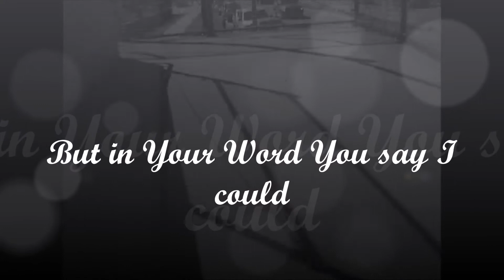Lord I Know